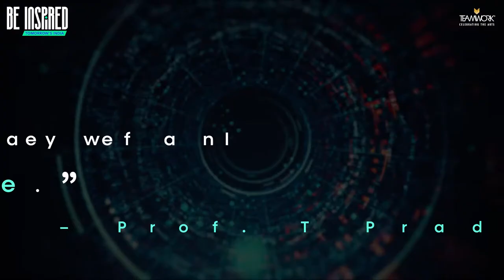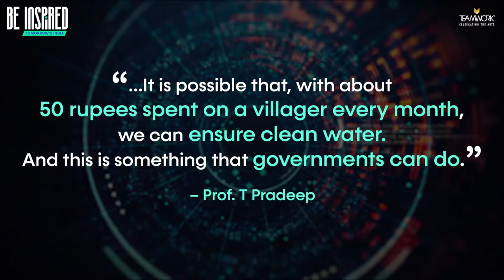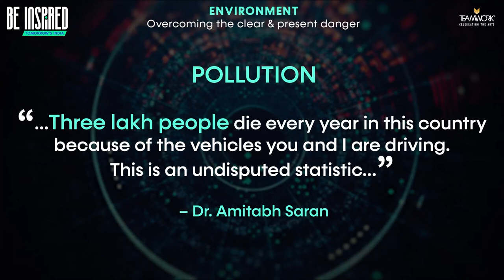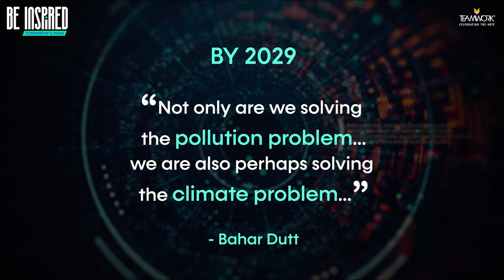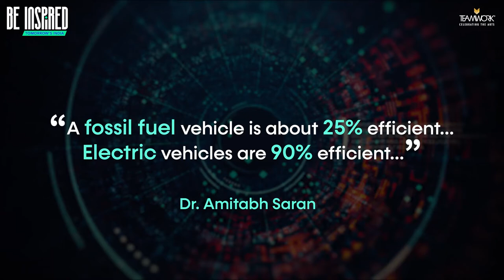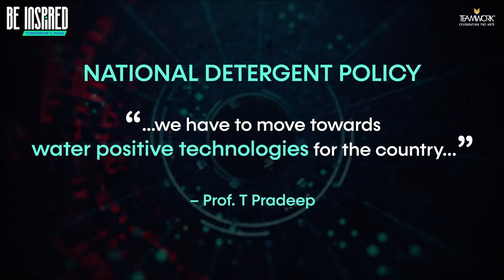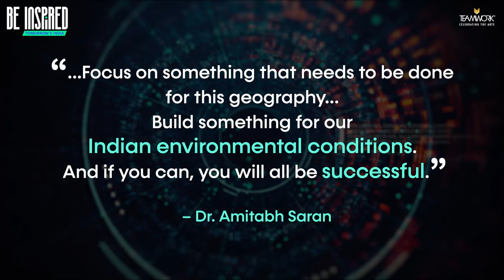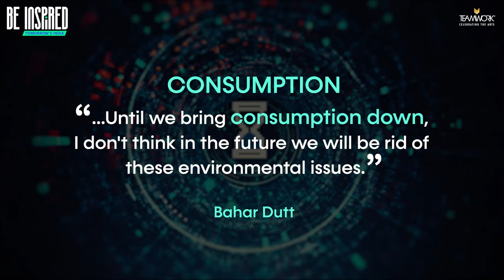Environment: Overcoming the Clear and Present Danger | T. Pradeep, Dr. Saran, Bahar Dutt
This session lays down future blueprints for two of modern day’s most pressing concerns - accessing clean air & water! Air pollution is humanity’s clear and present danger and automobiles are the worst offenders. Solutions like ‘odd-even’ only have a temporary effect. In our focus is Amitabh Saran of Altigreen, who has enabled products that can allow India to become fuel-efficient while causing negligible damage to the environment. We also discuss water conservation models, as we talk to Professor T. Pradeep of the IIT, Chennai, who is steeped in developing safe and affordable technologies for drinking water purification.

Thalappil Pradeep is an Institute Professor at the Indian Institute of Technology Madras, Chennai. He is the Deepak Parekh Institute Chair Professor and also a Professor of Chemistry. He studied at the University of Calicut, Indian Institute of Science, UC Berkeley and Purdue. His research interests are in molecular and nanoscale materials and he develops instrumentation for such studies. He is an author of over 500 scientific papers in journals and an inventor of 125 patents or patent applications. He is also involved in the development of affordable technologies for drinking water purification. His pesticide-removal technology is estimated to have reached about 10 million people and his arsenic-removal technology, approved for national implementation, is delivering arsenic-free water to about one million people every day. He is a recipient of several awards including the National Award for Nanoscience and Nanotechnology, India Nanotech Innovation Award, JC Bose National Fellowship and the National Water Award.

Dr. Amitabh Saran, Founder - Altigreen Propulsion Labs
Dr. Amitabh Saran has over 28 years of experience, first with institutions like TCS, Philips, NASA, & Hewlett-Packard; and then with start-ups like TriVium and BuzzInTown. Through his career, he has focused on delivering innovative solutions to consumers, based on contemporary and futuristic technologies. Passionate about clean energy & automobiles, Dr. Saran is the founder of Altigreen Propulsion Labs based in Bengaluru, which develops high-efficiency electric mobility solutions in Last Mile Transport for India and Emerging Economies. A Ph.D. in Computer Science from University of California, Santa Barbara, Dr Saran is a co-inventor in over 25 global patents and has published numerous papers & books on software engineering.

Bahar Dutt is trained as a conservation biologist and has worked for the last twenty years in India and abroad on key environmental issues. She was Environment Editor with CNN IBN and won many awards for her reportage on green issues. She is the author of two books - ‘Green Wars- Dispatches from a Vanishing World’ &  ‘Rewilding in India’. She is currently Associate Professor at Shiv Nadar University and runs a YouTube show called ‘Earth Talks’ with the Observer Research Foundation.